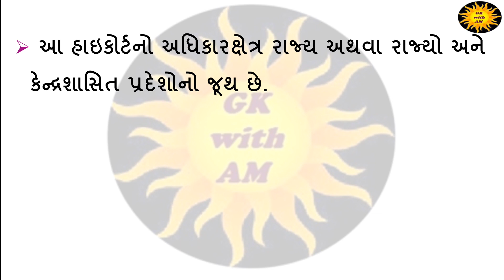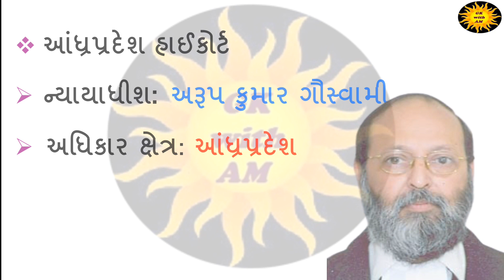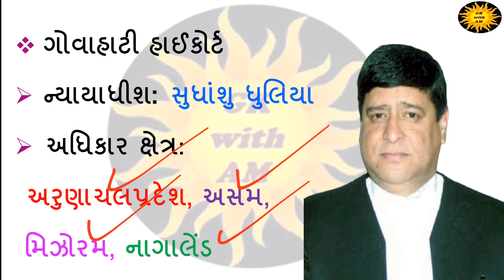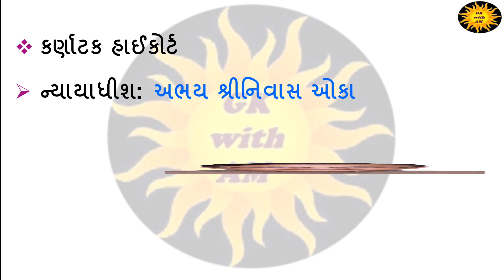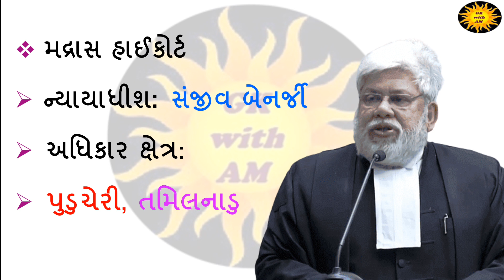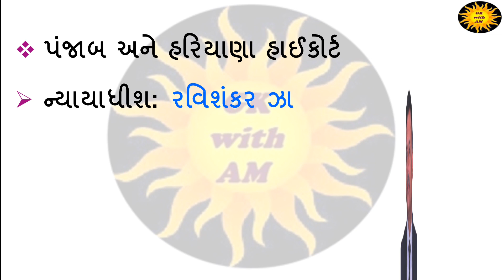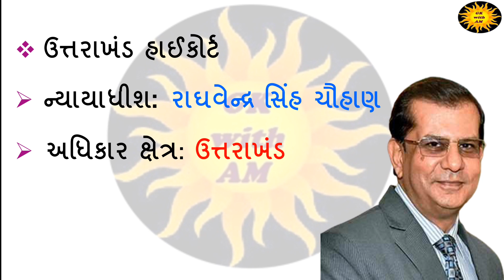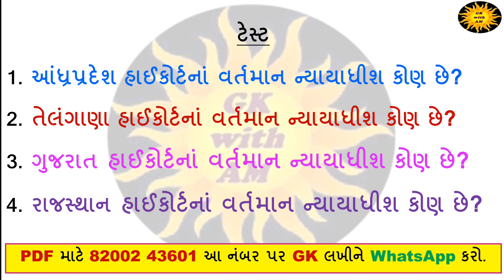ભારતની બધી હાઇકોર્ટના વર્તમાન ન્યાયાધીશ ફોટા સાથે | Current judges of all High Courts of India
General Knowledge
Shortcut tricks
KNOWLEDGE GURU
GPSC
Exam
Preparation
Talati
Tet
TatARVIND MAKVANA
ARVIND MAKVANA
ARVIND MAKVANA
ARVIND MAKVANA
ARVIND MAKVANA